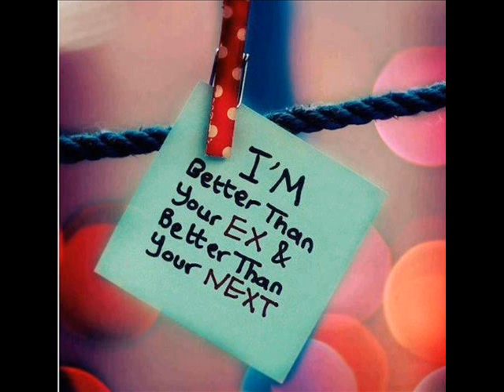Kyal Kyway Lan Kwal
ၾကယ္ေၾကြတိုင္း ငါဆုေတာင္းေနမိတယ္..     "ငါ နင္နဲ႔ျပန္ဆံုပါရေစ..."